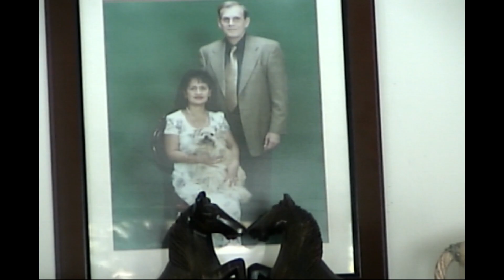KENT W A Vacation TBT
Washington Kent TBT